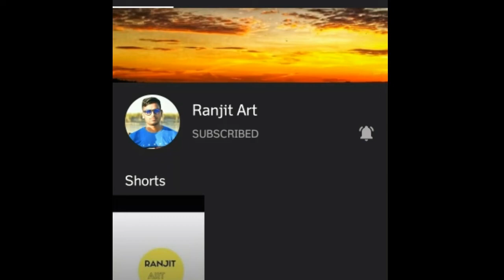Hi Friends, this is my new channel, please subscribe my channel.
This is no longer upload video on the channel.